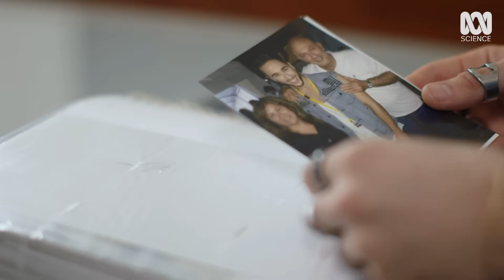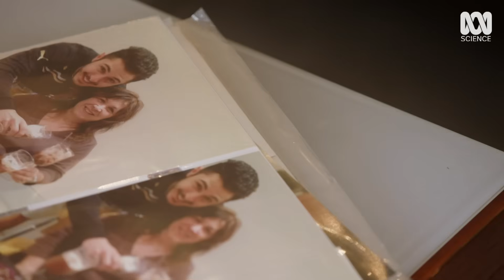“I Started Losing My Hair At 20”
Chris spent his early twenties ashamed of his sudden hair loss. Now he’s found a solution and it’s completely changed his life.

Some types of hair loss are permanent, like male pattern baldness. Significant balding affects about one in five men in their 20s, growing to nearly 50% of men in their 40s. Some medicines can stop or slow hair loss, and sometimes even create new hair growth. Or like Chris you could try a hair piece.

Other types of hair loss are temporary and can be caused by illness, stress, weight loss, cancer treatment or iron deficiency. If you have sudden hair loss or you’re worried about your hair, see your GP.

You can read more about hair loss Or if you’re looking for general advice or support, check out